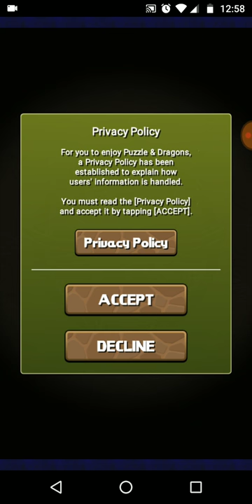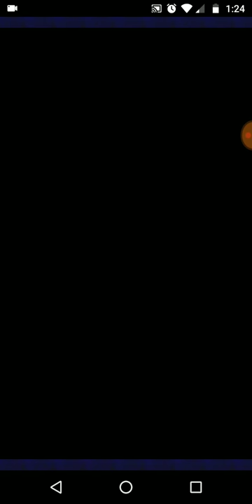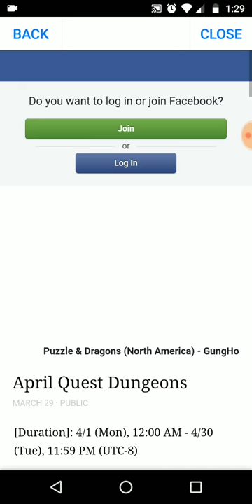Puzzles & Dragon gameplay | Mobile Game | A Monster Hunter Collab?!